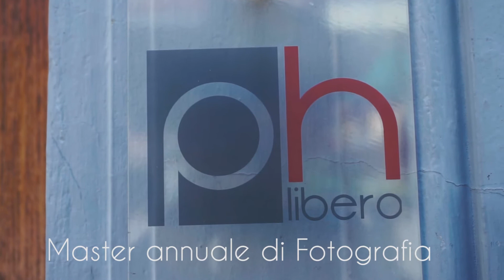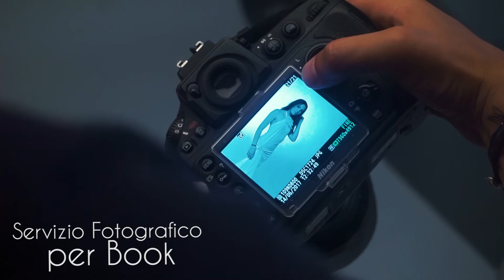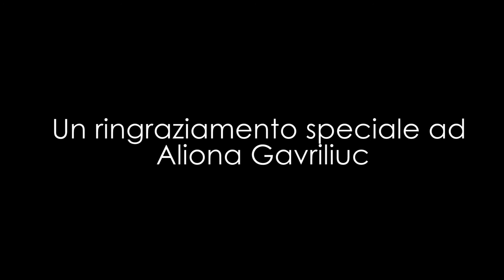phlibero aps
Phlibero è un’Associazione di Promozione Sociale dove la fotografia viene usata come mezzo espressivo, di aggregazione, di accrescimento culturale e di inclusione sociale.
Crediamo nel potere delle immagini: il potere di comunicare rapidamente e facilmente, per trasmettere le minime sottigliezze o suscitare le emozioni più forti.

Phlibero svolge attività formativa rivolta ad adulti con corsi a tutti i livelli e a minori e persone disagiate con laboratori didattici e progetti ad hoc.
Sia nei corsi/laboratori/workshop di fotografia, fotoritocco e video, sia negli eventi e mostre di phlibero la fotografia viene usata sia come strumento conoscitivo per il fruitore sia come strumento d'indagine interiore e d'espressione personale per l'ideatore.
I lavori fotografici prodotti dai partecipanti alle attività di phlibero, oltre a rappresentare un accrescimento professionale o personale, confluiscono in progetti collettivi presentati in diverse forme espositive, talvolta anche in sinergia con enti, strutture e associazioni.